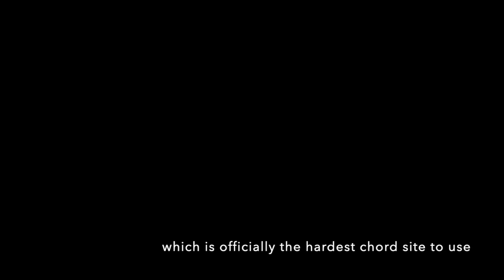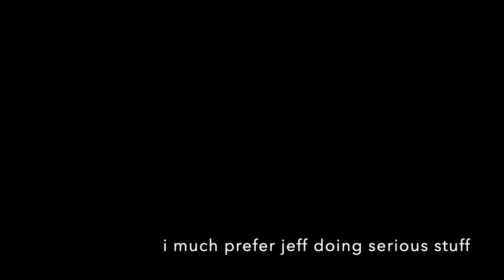America Is Great Again TGWDLM Cover ft commentary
i am PUMPED for SK10 so i figured i'd upload this cover of America Is Great Again from The Guy Who Didn't Like Musicals that's been sitting around for a bit. It's a real show-stopping number, eh? eh?
I don't have any video tho, so i made some bad fanart and then you get my commentary. uh so everything in this video was made by me, backing track, art, vocals. i'd say i'm multitalented but everything is mediocre. like and subscribe for less!